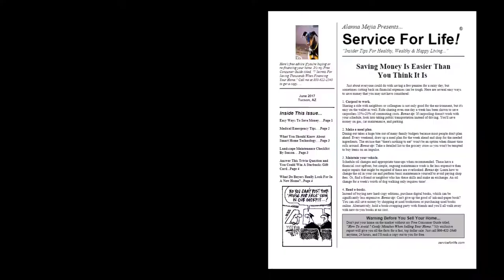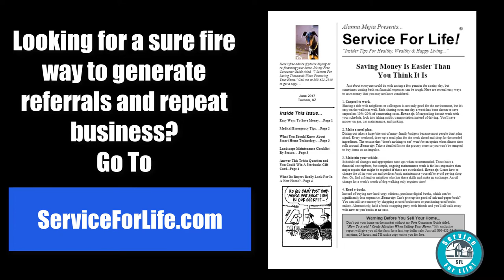How to Conquer Your Fear of Video in 4 Easy Steps